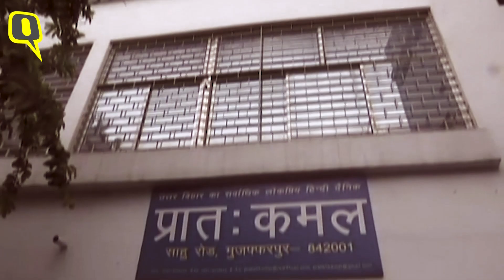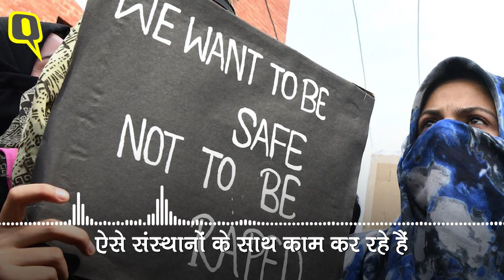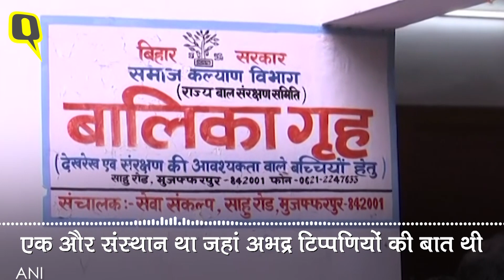Bihar: TISS की ऑडिट रिपोर्ट से हुआ था shelter home में रेप का खुलासा | Quint Hindi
Bihar के Muzaffarpur में बालिका गृह में 34 नाबालिग लड़कियों से रेप का मामला सामने आया था. काफी हंगामे और विरोध प्रदर्शन के बाद इस मामले की जांच CBI को सौंपी गई है. सीबीआई ने प्राथमिकी दर्ज कर इस मामले की जांच शुरू कर दी है. फिलहाल मामले का मुख्य आरोपी ब्रजेश ठाकुर हिरासत में है.
इस मामले की जानकारी TISS की ऑडिट रिपोर्ट में सामने आई जिसके बाद कारवाई शुरू की गयी.